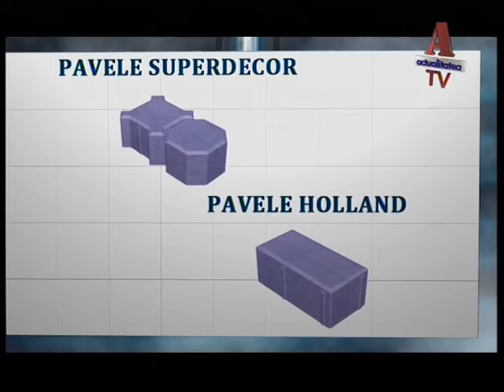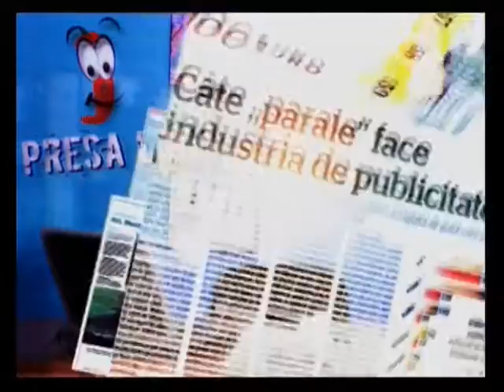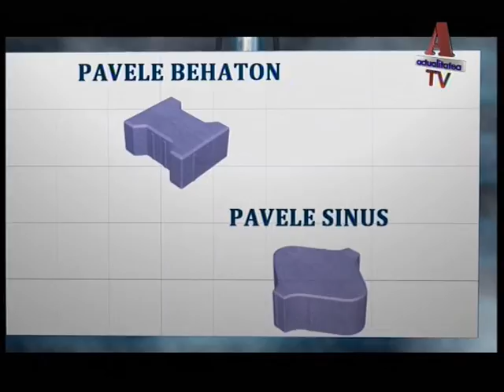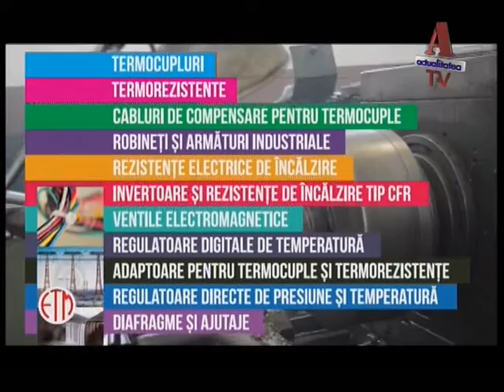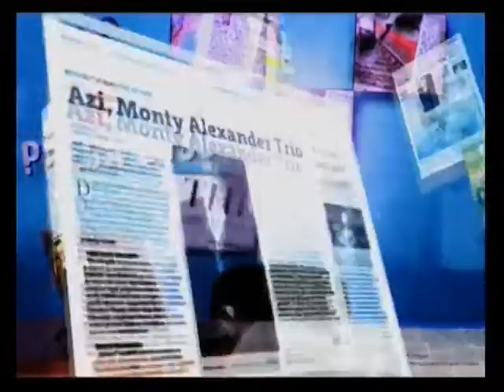Presa Loco (30 August 2016 )